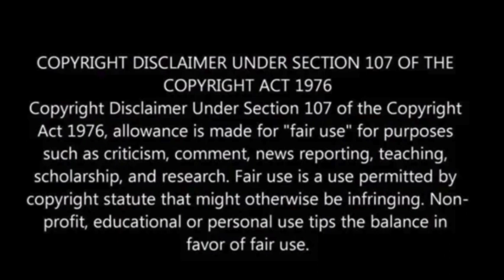Venezuela arrests 32 in alleged plot to assassinate Maduro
Venezuelan authorities announced the arrest of 32 civilians and soldiers following a months-long investigation into their alleged involvement in a US-backed “conspiracy” to assassinate President Nicolas Maduro, as revealed by the prosecutor’s office on Monday.

Attorney General Tarek William Saab stated that all suspects had “confessed and disclosed information about the plans” and have been accused of treason, with convictions for their crimes.

Saab, a staunch supporter of Maduro, disclosed that arrest warrants had been issued for 11 others, including rights activists, journalists, and exiled soldiers, involved in the alleged plot that also targeted Defense Minister Vladimir Padrino.

Padrino, addressing the press conference, mentioned that the operation initiated last year to uncover details of the supposed conspiracy was kept confidential, coinciding with “talks” between Maduro and the United States that led to a prisoner exchange, France 24 reported.